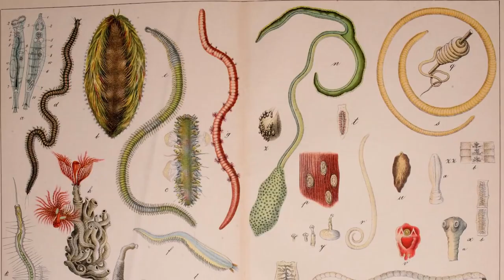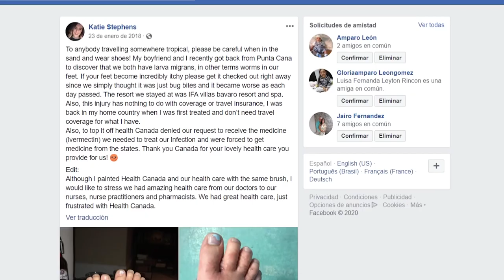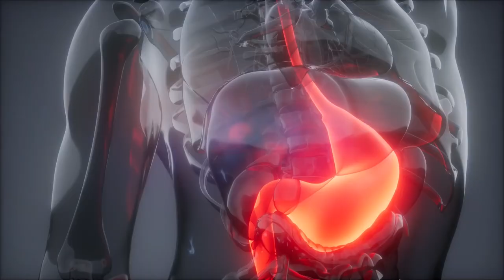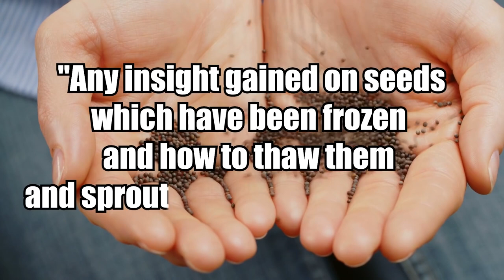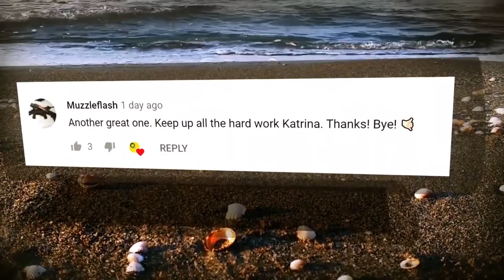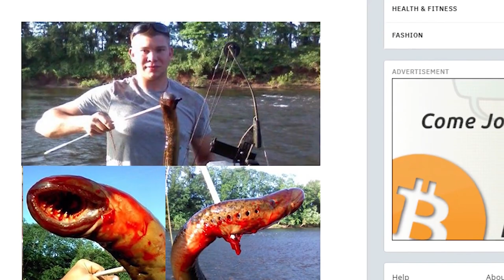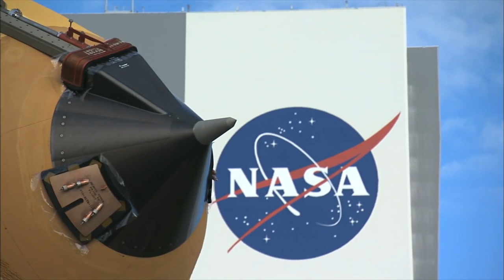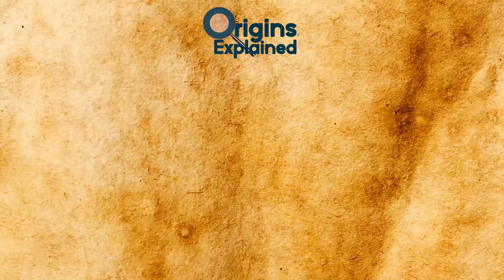Most Creepy And Bizarre Recent Discoveries | ORIGINS EXPLAINED COMPILATION 2